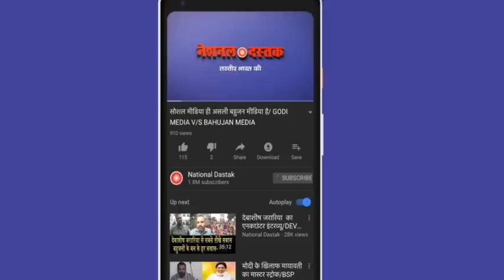70वें संविधान दिवस पर बहुजनों ने किया ऐलान, देखिए वीडियो